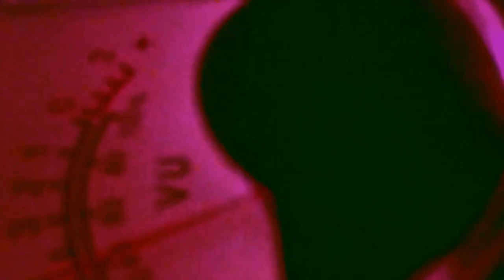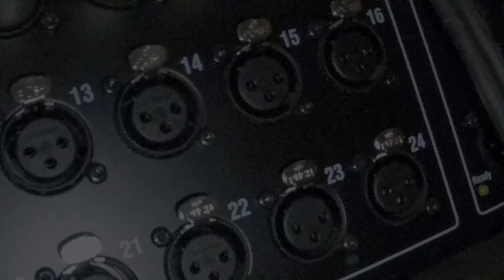Everything in Its Right Place - Radiohead - CELLO COVER